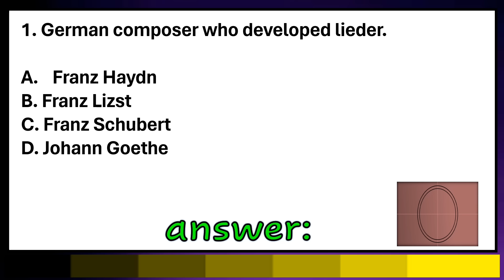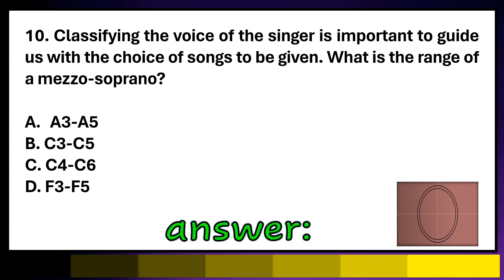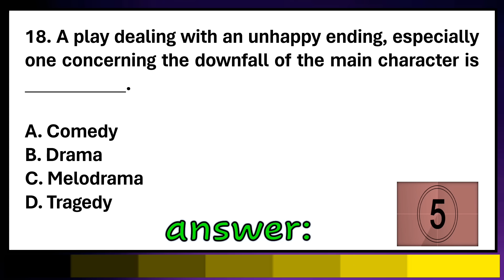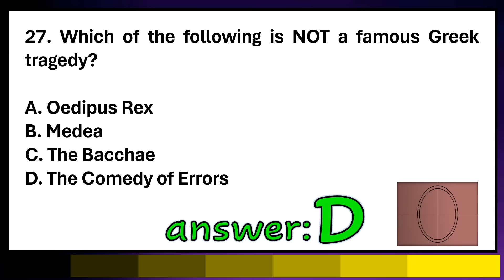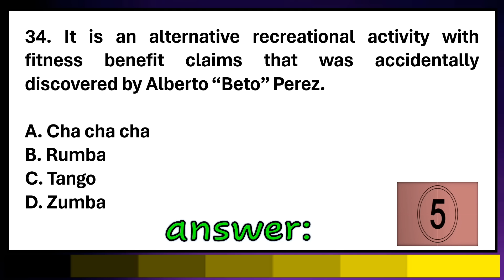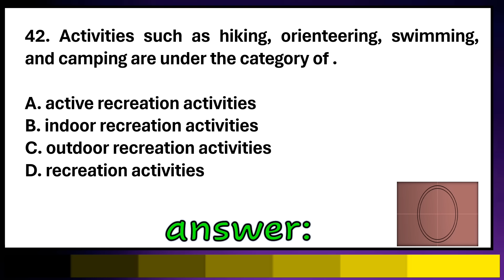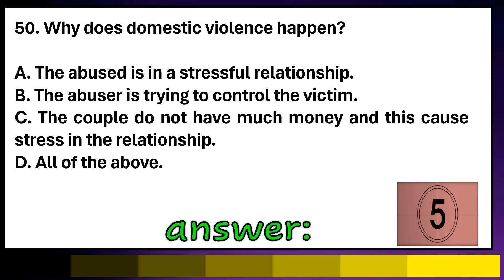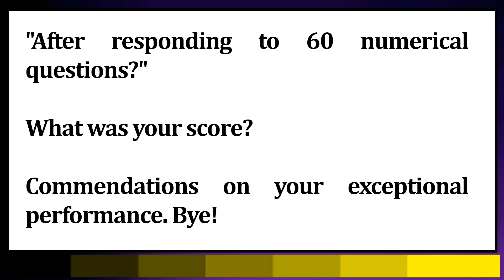Quarter 4 MAPEH Grade 9 Reviewer Quiz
The video is all about the Quarter 4 MAPEH Grade 9 Reviewer Quiz.